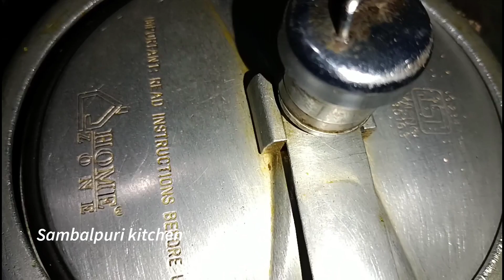Village style mutton cooking// ଖାସି ମାଂସ//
SAMBALPURI COOKING VLOGS
SAMBALPURI KITCHEN
SAMBALPURI COOKING CHANNEL
SAMBALPURI VIDEO
SAMBALPURI COOKING SHOW
SAMBALPURI RECIPE
MUTTON COOKING VIDEO
MUTTON RECIPES
MUTTON BIRYANI
MUTTON THALI RECIPE
MUTTON RECIPES HOTEL STYLE
RESTAURANTS STYLE MUTTON RECIPES
MUTTON NIHARI
DESI MUTTON RECIPES
VILLAGE STYLE MUTTON RECIPES

Don't copy any video's or photos without my permission.

ଇ ଭିଡ଼ିଓ ଯଦି ଆପଣ ମାନଙ୍କୁ ଭଳ ଲାଗ୍ଳା ବେଳେ like 👍 ଆଉ ବହୁତ୍ ମାତ୍ରା ରେ Share କରୁନ୍ Chennal ରେ ନୂଆଁ ଆସିଛନ୍ ବେଳେ Subscribe କରବାର୍ କେ ନି ଭୂଲବେ ଅଗ୍' କେ ଆସୁଥିବା ର୍ ନୂଆଁ ନୂଆଁ ଭିଡ଼ିଓ ର Notification ପାଇବାର କେ Subscribe କରଲା ପରେ 🔔 କେ ଦବେଇ କରି All options କେ କ୍ଲିକ୍ କରବେ । ଜୁହାର ଫେର୍ ଆସିମି
ଆଉ ଗୁଟେ ନୂଆଁ ଭିଡ଼ିଓ ସାଙ୍ଗେ 🙏